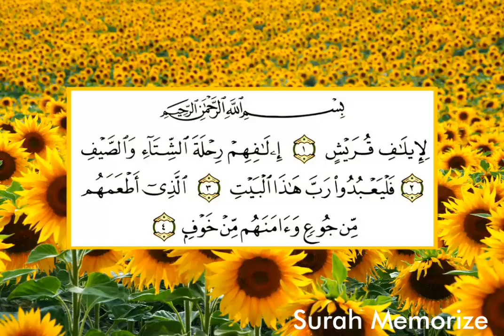Surah - 106 | Qureysh | As-Sudais